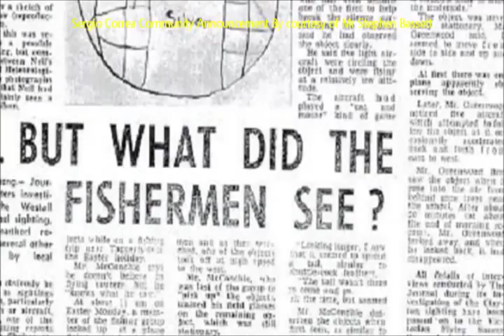Astronomy Live, UFO DISCLOSURE ENDING THE TRUTH EMBARGO